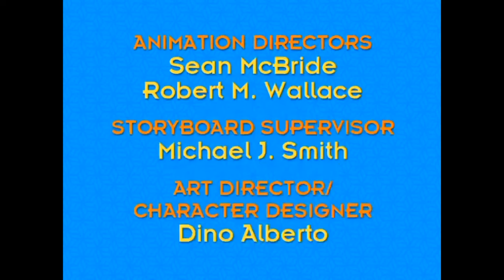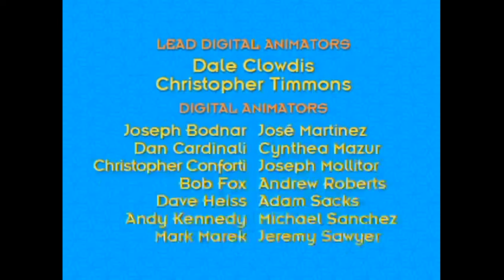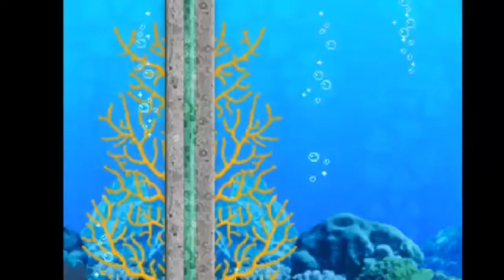Sparkle Pup Magic | Team Umizoomi Compilation Video